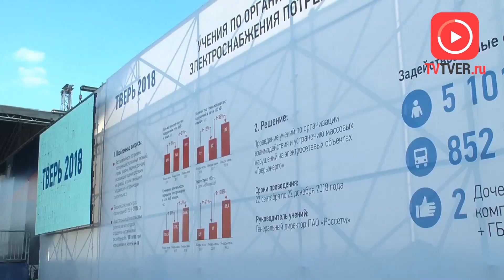В ТВЕРСКОМ РЕГИОНЕ ЗАМЕНЯТ 530 КМ АВАРИЙНЫХ ЛЭП. 2018-09-24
В Тверской области стартовали масштабные учения энергетиков. В ближайшие три месяца на территории региона будут работать более пяти тысяч специалистов из двадцати регионов страны и сотни единиц техники. За это время будут расчищены тысячи гектаров просек и заменены 530 км наиболее подверженных аварийности участков линий электропередач.